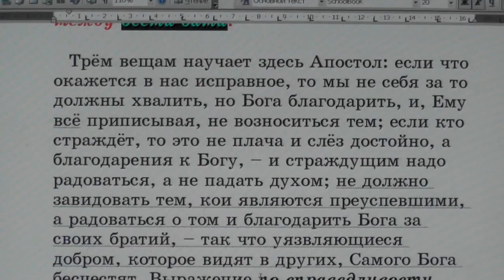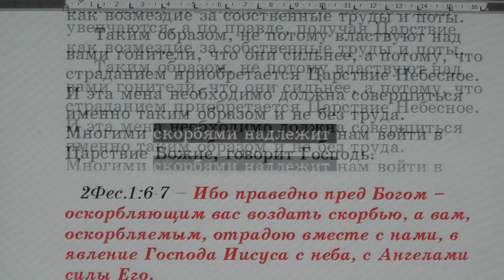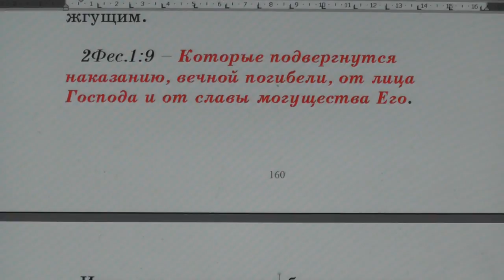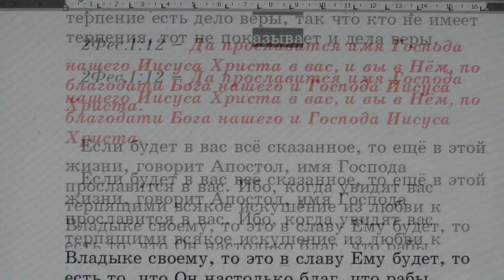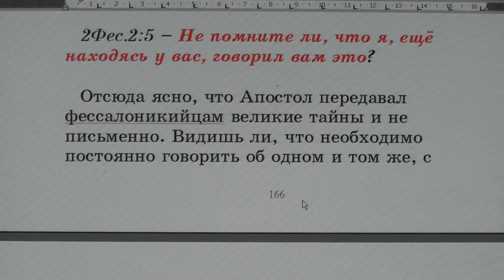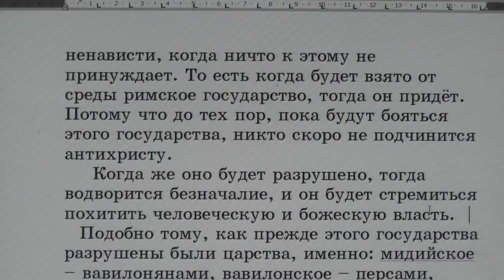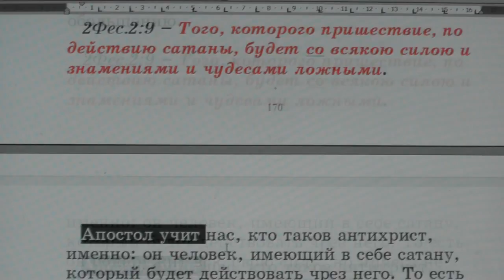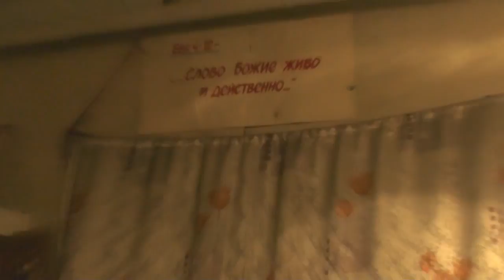№85. 2Фес.1:3. С толкованием блаженного Феофилакта и комментариями.